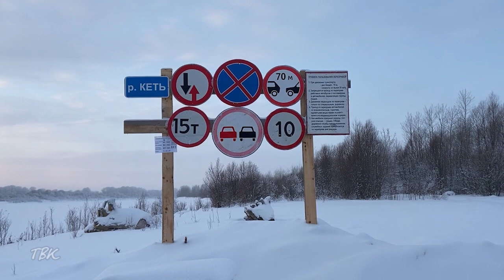В Колпашеве, в новогодние праздники, изменился тоннаж на ледовой переправе через Обь